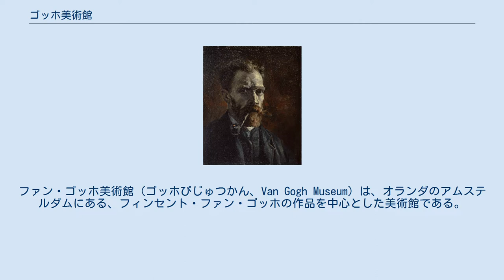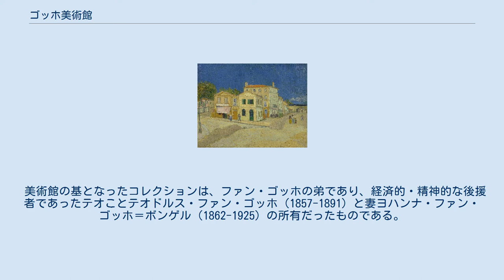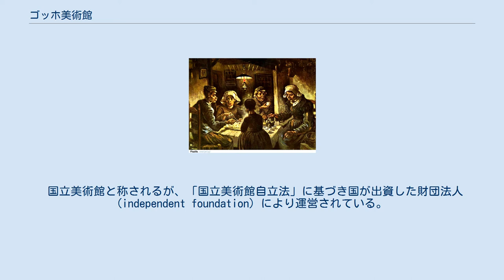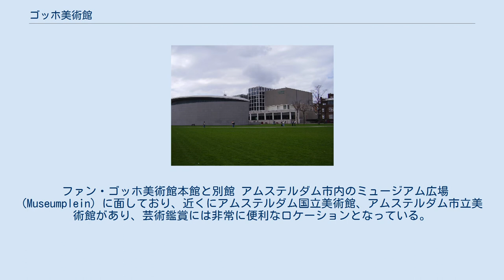ゴッホ美術館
フィンセント・ファン・ゴッホ
ファン・ゴッホ美術館（ゴッホびじゅつかん、Van Gogh Museum）は、オランダのアムステルダムにある、フィンセント・ファン・ゴッホの作品を中心とした美術館である。
 フィンセント・ファン・ゴッホ（1853年3月30日-1890年7月29日）の作品を中心とした国立美術館。
 ファン・ゴッホ作品のほか、同時代のポール・ゴーギャン、ロートレックらの作品、ファン・ゴッホが傾倒していた日本の浮世絵、盛んに模写をしたミレーなども展示されている。
ファン・ゴッホとは直接関係のない特別展も積極的に開催している。
 ファン・ゴッホ作品の真贋を鑑定するなど、ファン・ゴッホに関する世界的権威である。
日本にある作品では、SOMPO美術館所蔵の「ひまわり」やウッドワン美術館の「農婦」について真作である旨の鑑定をしている。
ただし、ファン・ゴッホの個人美術館にとどまらず、19世紀を中心とした近代美術の展示・研究機関となっている。
 ファン・ゴッホは、後の時代に盛んに研究や新たなる創作の源となっている。
そのため、ファン・ゴッホに関する書籍が多く出版発表されており、それらの書籍を2万4000冊以上有する図書室が美術館に併設されており、来館者も閲覧をすることができる。
 ゴッホ美術館 (2018) ファン・ゴッホ美術館は1973年、ゴッホ財団およびアムステルダム市の協力を得て、国立美術館として開館した。
 美術館の基となったコレクションは、ファン・ゴッホの弟であり、経済的・精神的な後援者であったテオことテオドルス・ファン・ゴッホ（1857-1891）と妻ヨハンナ・ファン・ゴッホ＝ボンゲル（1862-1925）の所有だったものである。
内訳は、ゴッホの油絵約200点、素描約500点、書簡約700点、それにファン・ゴッホとテオが収集した浮世絵約500点などである。
 テオ夫妻の没後、コレクションは彼らの子のフィンセント・ウィレム・ファン・ゴッホ（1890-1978）に相続された。
フィンセント（甥）は、伯父の作品をまとまった形で保存したいと希望した。
そこで、オランダ政府、アムステルダム市などが資金を出し、1962年にファン・ゴッホ財団を設立した上、財団が作品を購入または寄付を受けた。
現在の美術館は、財団がそのコレクションを国立の美術館に永久寄託する形で運営がなされている。
 国立美術館と称されるが、「国立美術館自立法」に基づき国が出資した財団法人 (independent foundation) により運営されている。
 ファン・ゴッホ美術館本館と別館 アムステルダム市内のミュージアム広場 (Museumplein) に面しており、近くにアムステルダム国立美術館、アムステルダム市立美術館があり、芸術鑑賞には非常に便利なロケーションとなっている。
 2019年1月24日、所蔵する作品『ひまわり』について、修復作業を経て、「破損しやすい」状態であることが判明したため、今後は貸し出しを行わないと発表した。
同作品は世界に5作品しか現存かつ美術館所蔵されていない。